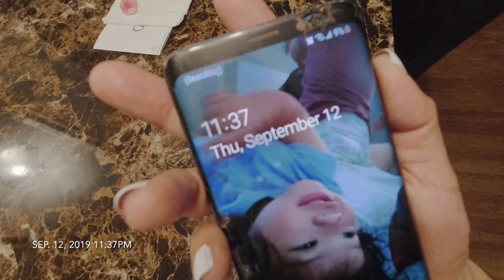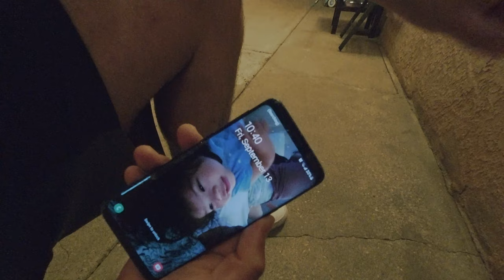OUR GARAGE IS HAUNTED!! *NOT CLICKBAIT*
(HEADPHONES RECOMMENDED)
WE BEEN LEAVING IN THIS HOUSE FOR A WHILE NOW! & WE HAD NEVER FELT ANYTHING NAGATIVE! BUT RECENTLY HUSBAND HEARD THINGS MOVING INSIDE OUR GARAGE AND DECIDED TO RECORD AND SEE WHAT HAPPENS! WE THOUGH AT FIRST IT WAS A ANIMAL...BUT WE ARE STARTING TO THINK THAT THERE IS SOMETHING OR SOMEONE!

LETS US KNOW IN THE COMMENTS WHAT DO YOU THINK? WE WOULD LIKE TO KNOW!!